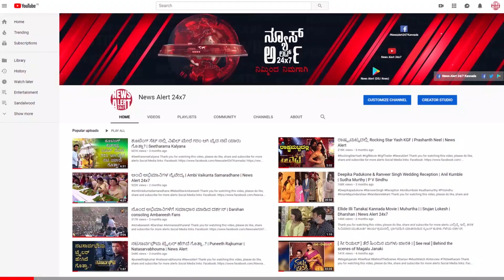ಕೊರೊನಾ ಮರಣ ಮೃದಂಗವಿದು | NewsAlert24x7